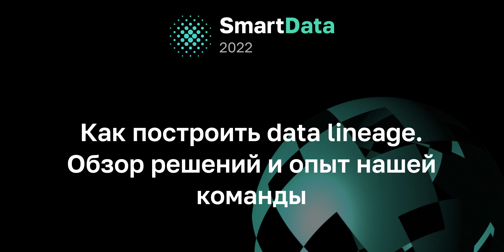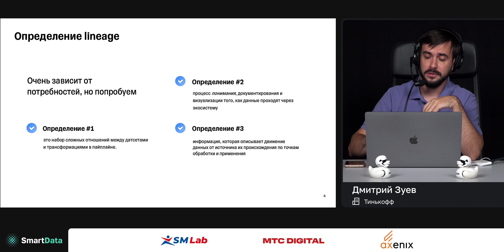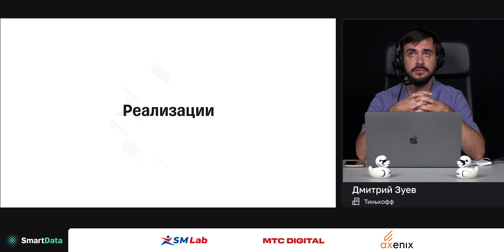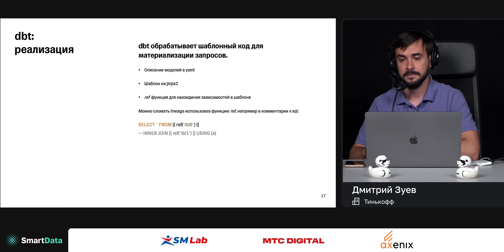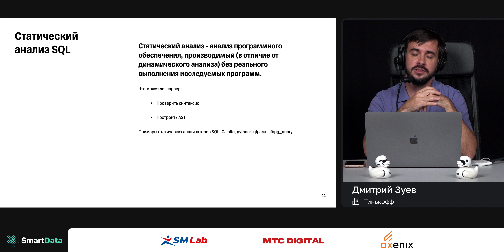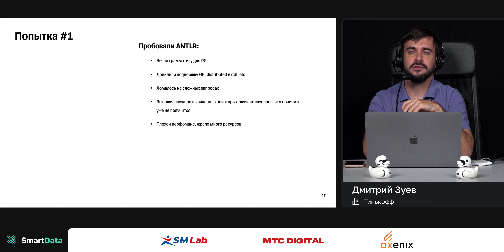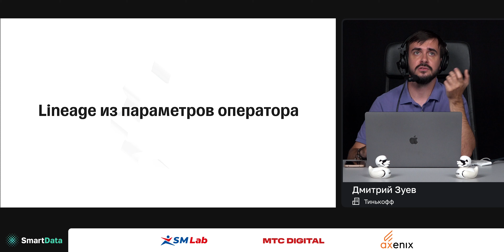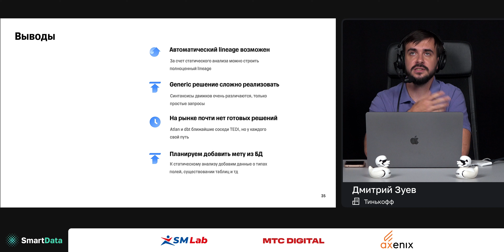Дмитрий Зуев — Как построить data lineage. Обзор решений и опыт нашей команды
О хорошем data lineage мечтают все: пользователи, системные аналитики, разработчики и даже безопасники. Каждый выдвигает свои требования к тому, что должен отображать data lineage. Но абсолютно все хотят, чтобы data lineage строился без участия человека: для предостережения ошибок и ускорения времени разработки.

Спикер расскажет, какие решения доступны в индустрии, какие есть сложности и ограничения, и каким путем пошли в его команде.